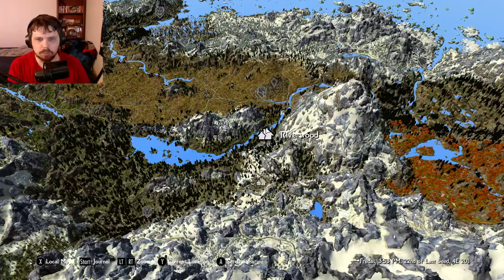Skyrim Special Edition [Ultra Modded] Playthrough | Bleak Falls Barrow | Part 2